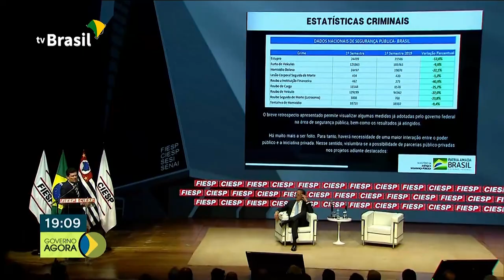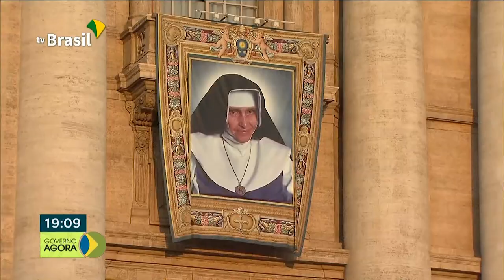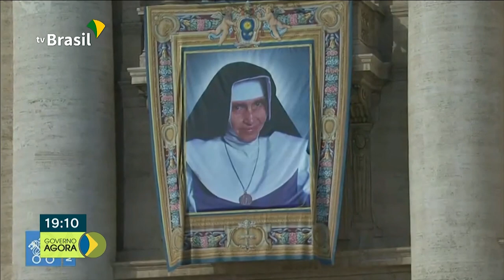Ministério da Justiça firma acordos com a iniciativa privada para reforçar o combate ao crime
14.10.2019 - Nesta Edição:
 - O Ministério da Justiça firmou acordos com a iniciativa privada para reforçar o combate ao crime no país.
 - O Ministro Sérgio Moro também destacou a queda da criminalidade no primeiro semestre de 2019.
 - A cerimônia de canonização de Irmã Dulce reuniu milhares de fiéis na Praça de São Pedro, no Vaticano.